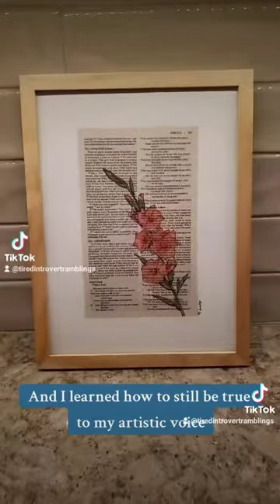Defining Failure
What I learned from 'failure' the Mary series.